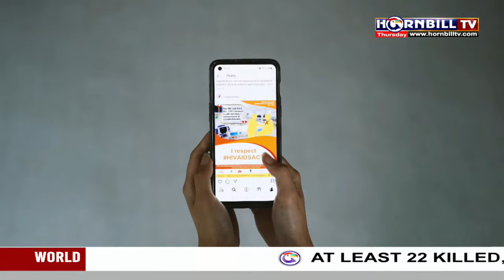PRIME TIME | 26TH OCTOBER | LIVE | HORNBILLTV